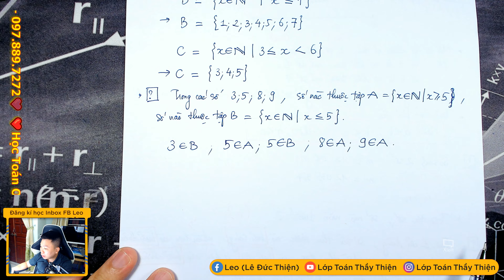TOÁN 6 - 2K7 - THỨ TỰ TRONG TẬP HỢP SỐ TỰ NHIÊN (28/08/2021)